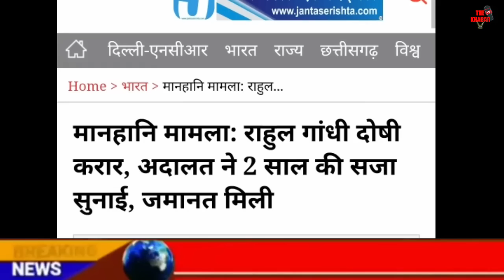Today Breaking News | EVM के खिलाफ बड़ी खबर | फटाफट खबरें | मुख्य समाचार | देश की बड़ी खबरें